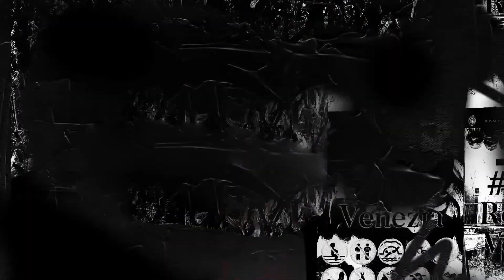✭ More Micah at LB w/ LVE out? Dan Quinn speaks on it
Powered by

AtoZsportsDallas.com